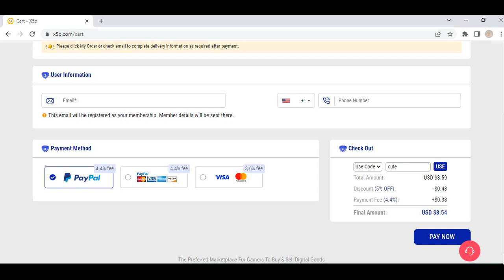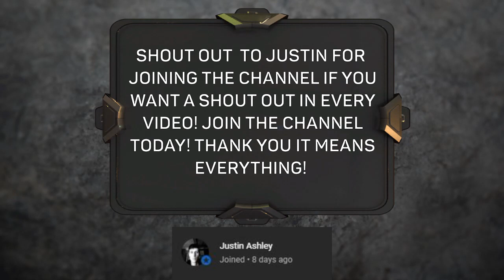PLAXICO BURRESS IS THE BEST WR IN MADDEN 23 HISTORY AND THIS IS WHY! HE MAKES SO MANY PEOPLE QUIT!